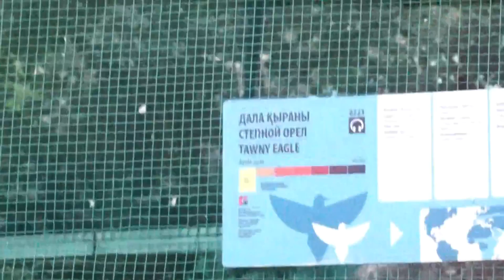Кто в зоопарке ? СОВА И ...